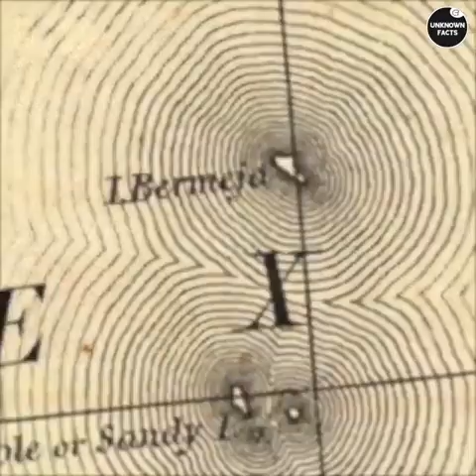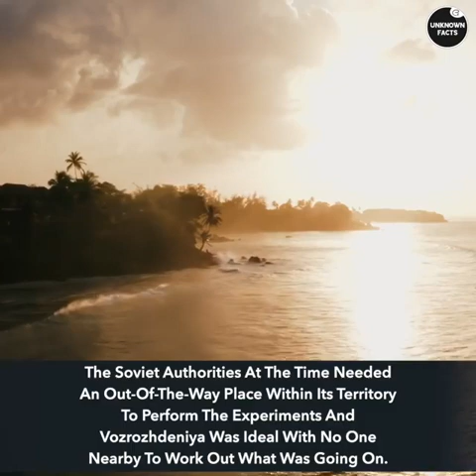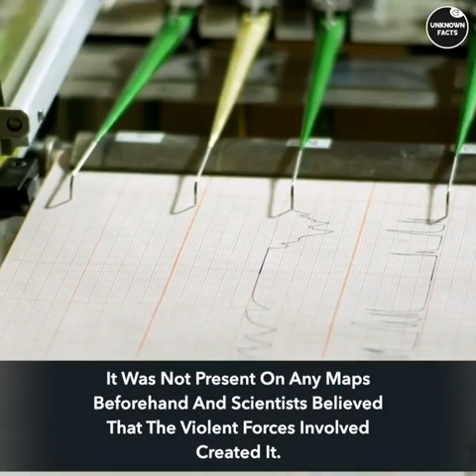6 Strange And Mysterious Islands | Unknown Facts